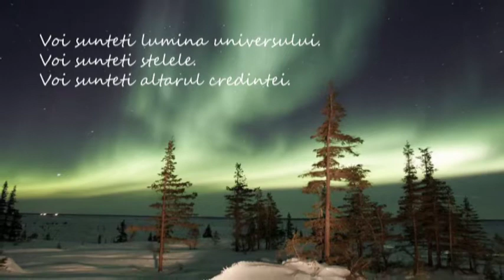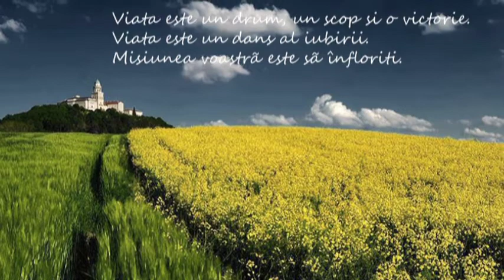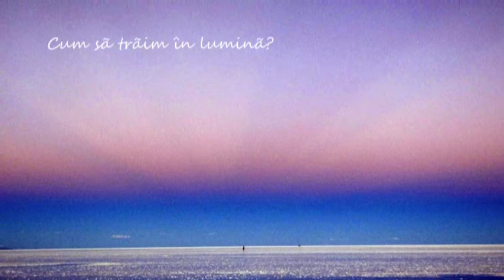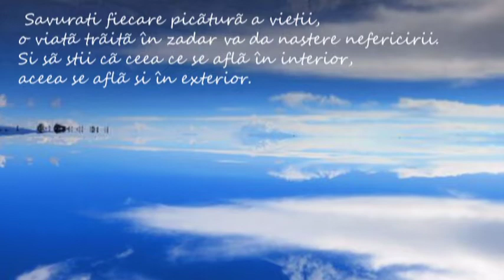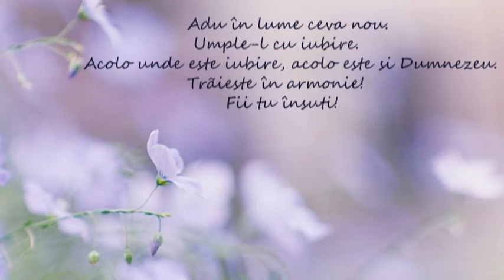Despre sensul vieţii şi împlinire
"Nicăieri nu-şi găseşte omul un adăpost mai liniştit şi mai senin decât în propriul lui suflet."